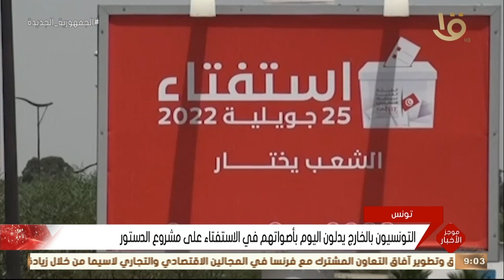موجز التاسعة.. الرئيس السيسي يؤكد حرص مصر على تعميق الشراكة الاستراتيجية مع فرنسا